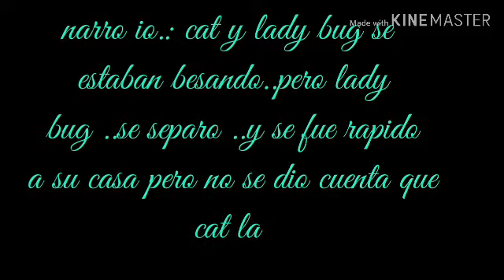💙Prometi amarte❤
Lo siento por lo corto es que ..tengo muchas cosas que hacer ..pero no se preocupen no los dejare sin videos